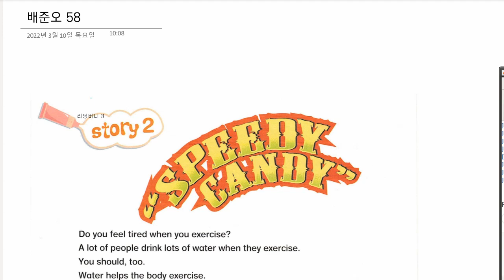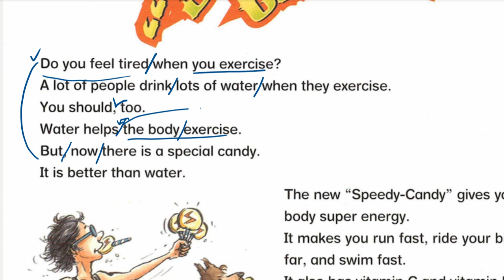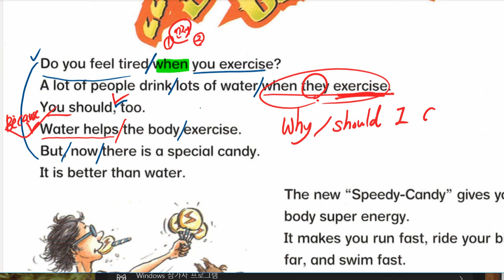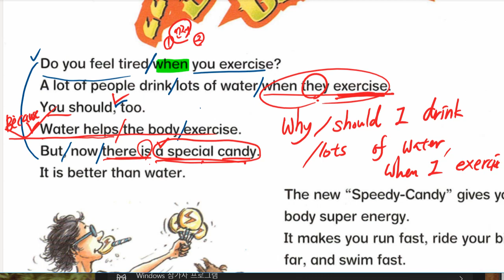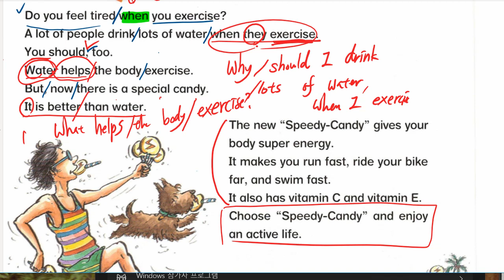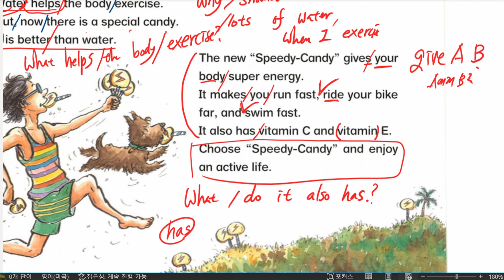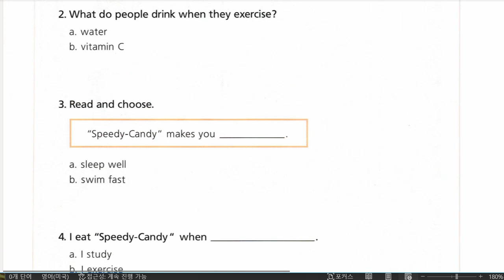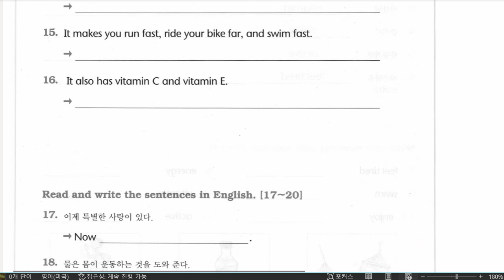배준오 2022 03 10 해설 성취도 85